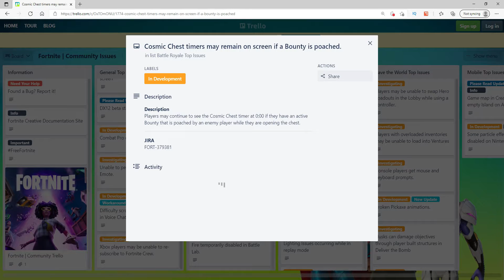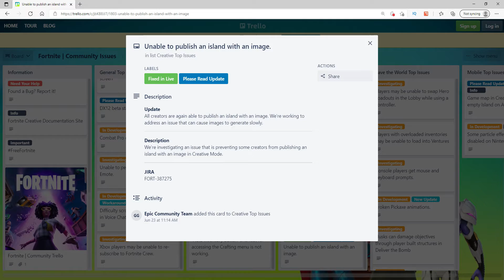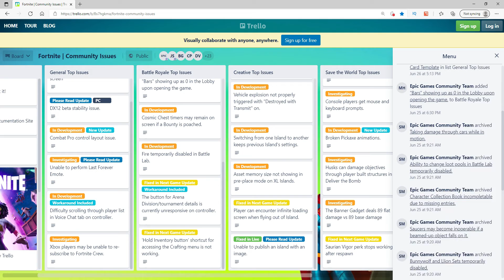Daily Updates On Fortnite Issues On All Platforms from Trello Fortnite Issue | 6.28.2021